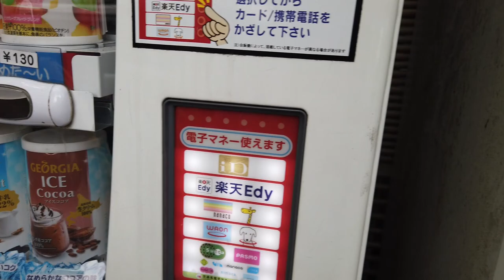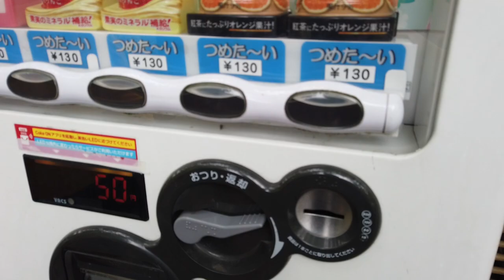DISTRIBUTORI AUTOMATICI GIAPPONESI ...MA QUANTI SONO?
Nel video di oggi ragazzi andremo a vedere una delle stranezze di Tokyo e penso di tutto il Giappone, ovvero la miriade di distributori automatici che potete trovare per le strade della capitale nipponica e credo in tutto l' arcipelago.

Ogni distributore è a se e molto particolare, in questo video vedremo quelli di bevande, ma ne esistono di ogni tipo, dimensione  e costo!

Con cosa registro:

Sony a6500 "Body"
DJI Osmo Pocket
Obbiettivo Sony 16-50
Microfono Rode VideoMicro
Microfono da tavolo Yeti
Batterie supplementari
Luci YONGNUO
Yi 4k Plus "Action Cam"
Compatta Sony WX500 "Secondaria"

*Per inviare le tue foto e video usa social e mail!